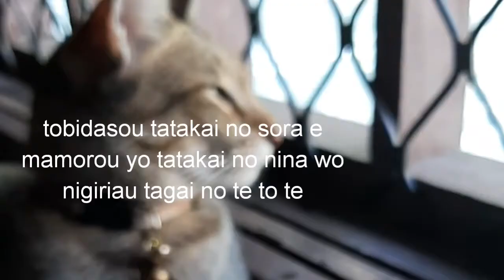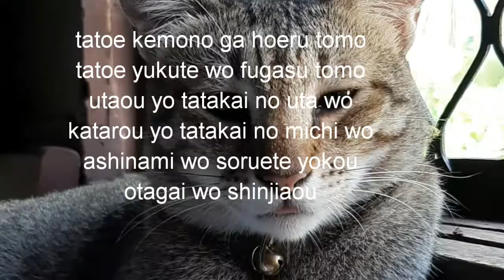VOLTES 5 (cover) LYRICS